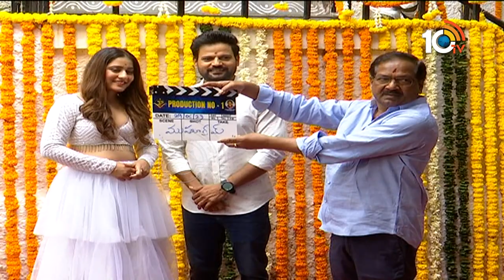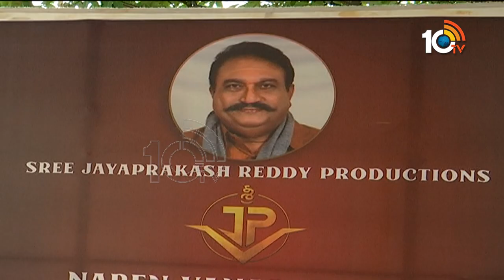Sree Jayaprakash Reddy Productions No.1 Movie Opening | Naren Vanaparthi | 10TV Entertainment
For More Updates

10tv News Channel Owned by Spoorthi Communications Private Limited. 10Tv is one of the leading News channels which the delivers National and International And Regional News Streaming 24/7.10Tv has its wings spread all over the world to deliver the trustful news.Channel Dedicated to General News, LiveReports, Breaking News, Sports News, Weather News, Entertainments, Business Updates, Big Debates, Exclusive Interviews etc.